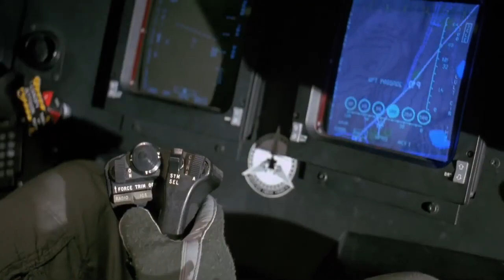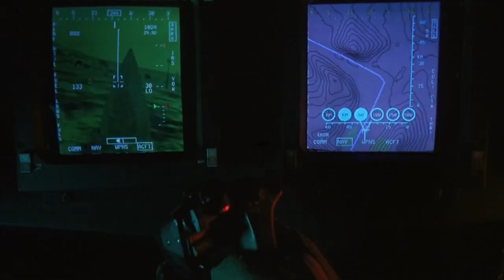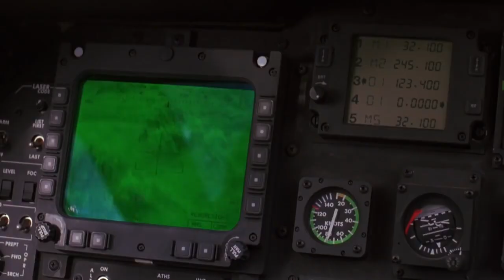Fazlija - Helikopter | Fire Birds Music Video